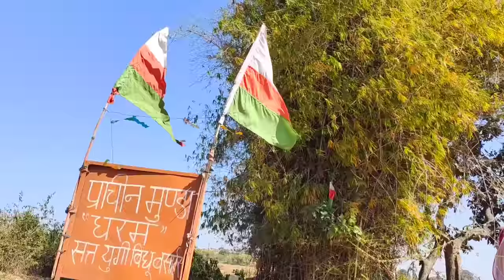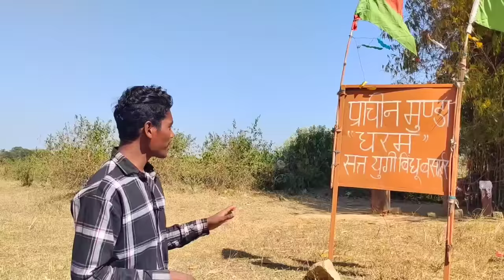इसी जगह पर भाइयों ने अपनी बहन का मांस खाया था | आखिर भाइयों ने बहन का मांस क्यों खाया ?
Ye Bindu basair Thakurgan Budhmu me hai. Ye sadiyo pahle ghati ek sachhi ghatna hai aur to aur isi sthan pa ye ghatna huwa tha.

Jharkhand ke dharohar ko janane ki ek prayas hai jide samay samay par aap sabhi ko videos ke madhyam se milte rahega.

💲मैं वीडियो बनाने के लिए जितने भी सामान यूज़ करता हूँ उसके एफिलिएट लिंक नीचे है। आप हमारे द्वारा सुझाए गए लिंक से खरीद सकते हैं ®

*Hand Tripod

🌹 हमारे चैनल में आने के लिए आपका दिल से धन्यवाद❤️